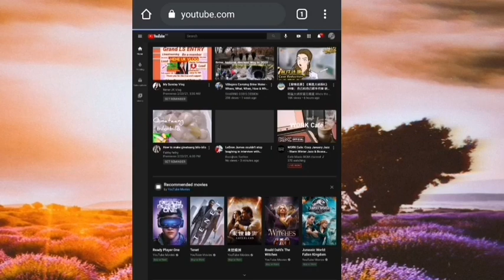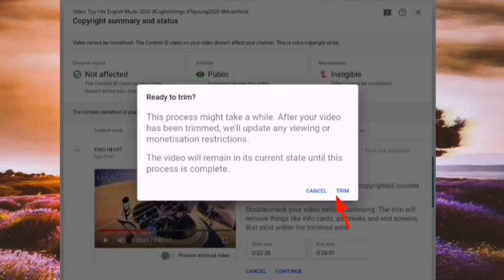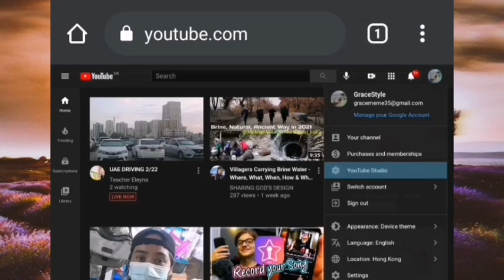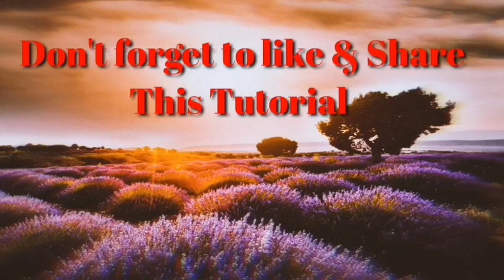Copyright problem solved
Updates if i upload new a video's.